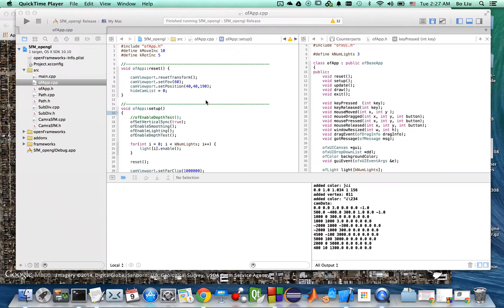SfM opengl screenCast, CS419 final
opengframeworks xcode cpp project